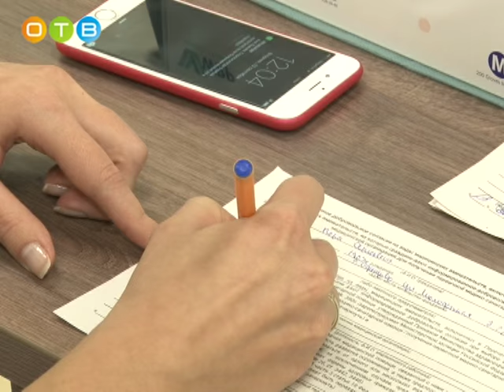Одинцовская ЦРБ в этом году проводит масштабную вакцинацию от гриппа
Организованы бригады врачей, которые выезжают на крупные предприятия города и района и ставят прививки всем желающим. Это удобно для людей - не надо отпрашиваться с работы. Привиться можно всего за несколько минут.